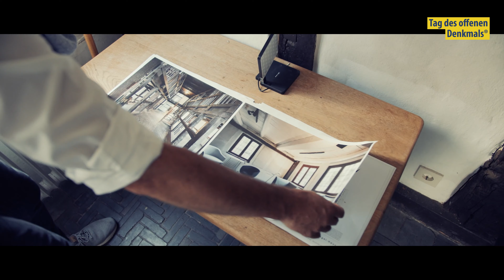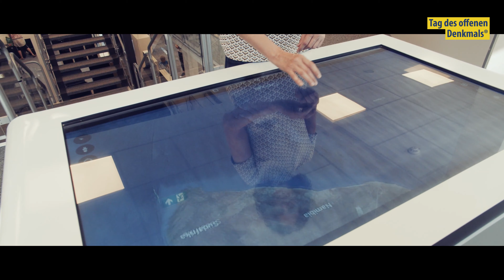Neues Leben für ein Denkmal - Das Adam-und Eva-Haus wird zu einer Open-Library